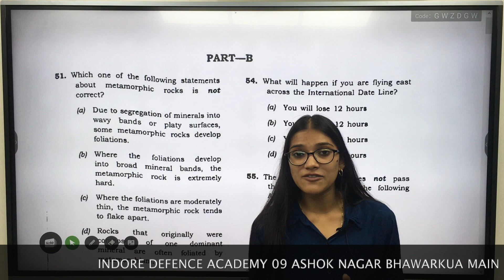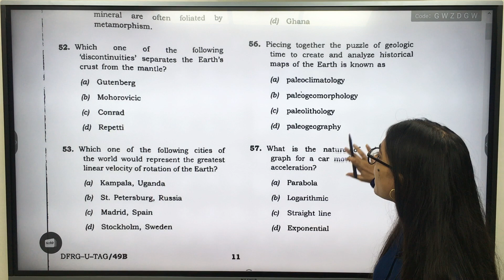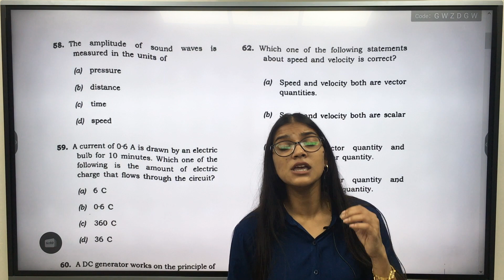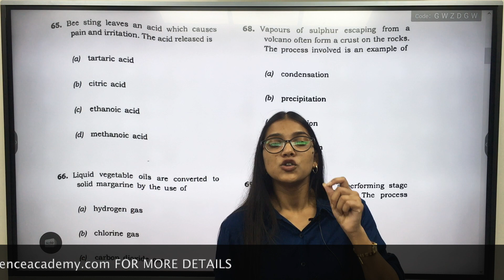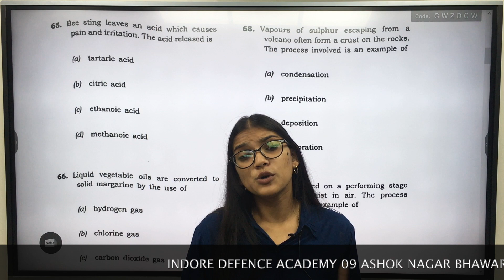NDA-2 2022 (Paper-2) GAT Questions Analysis🔥🔥| Best NDA Coaching | Indore Defence Academy